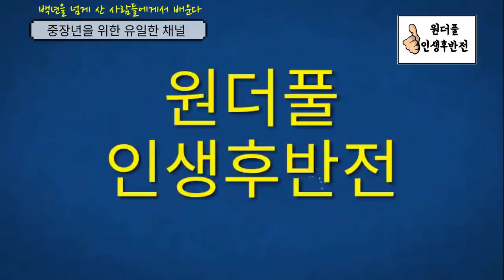99살까지 88하게... 백년을 넘게 산 사람들에게서 배운다 - 원더풀 인생후반전